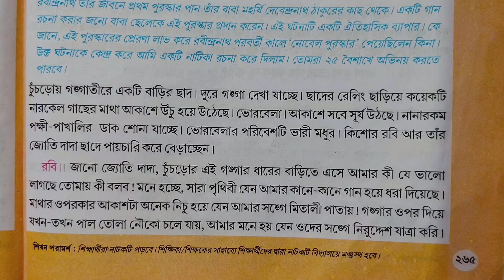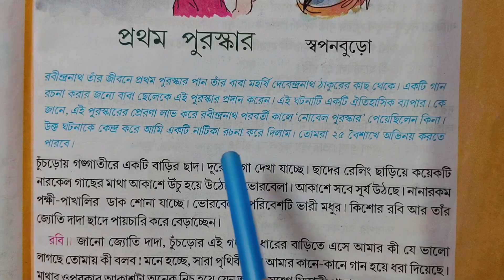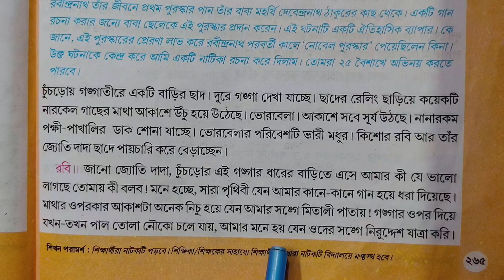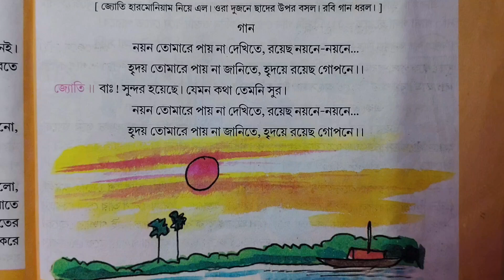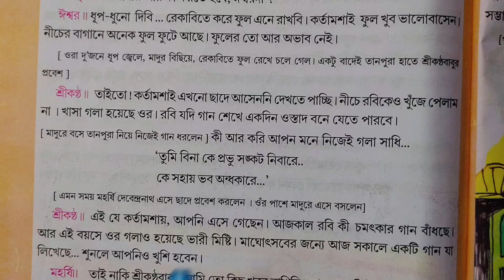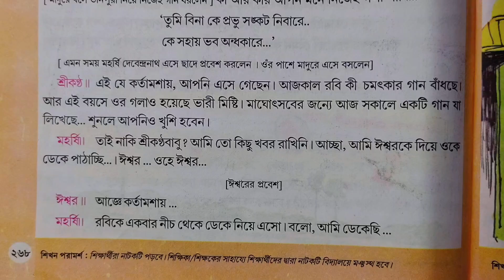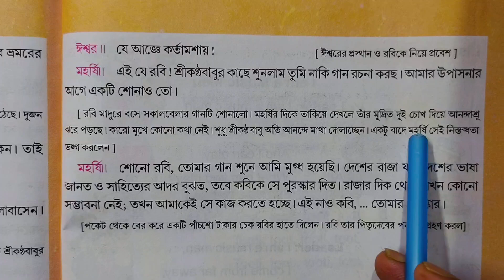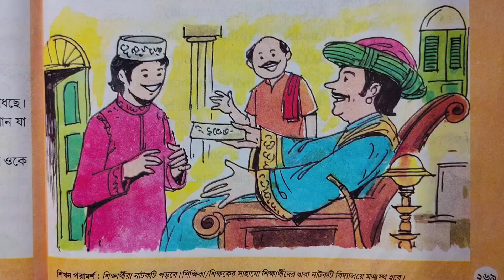দ্বিতীয় শ্রেণি আমার বই তৃতীয় পর্ব২৬৫-২৬৯পাতা||10k Views||Class 2 Amar boi part 3 page 265-269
দ্বিতীয় শ্রেণি আমার বই তৃতীয় পর্ব ২৬৫-২৬৯ পাতা||10k Views||Class 2 Amar boi part 3 page 265-269||☑️

দ্বিতীয় শ্রেণি আমার বই তৃতীয় পর্ব ২৬৫-২৬৯পাতা ||10k Views||Class 2 Amar boi part3 page265-269|সংখ্যা নিয়ে খেলা||

ditiyosreniamarboipart3page265-269
class2amarboipart3page,265,266,267,268,269
দ্বিতীয়শ্রেণি_আমারবই_তৃতীয়পর্ব_২৬৫-২৬৯পাতা

Class2#AmarBoi#Part3 page265-269দ্বিতীয় শ্রেণি/ আমার বই/তৃতীয় পর্ব/পেজ_২৬৫-২৬৯/

Class2#AmarBoi Part3 page265-269# দ্বিতীয় শ্রেণি/ আমার বই/তৃতীয় পর্ব/পেজ265-269/2025-26

দ্বিতীয়শ্রেণি-আমারবই-তৃতীয়পর্ব-২৬৪পাতা
class2amarboipart3page265,266,267,268,269